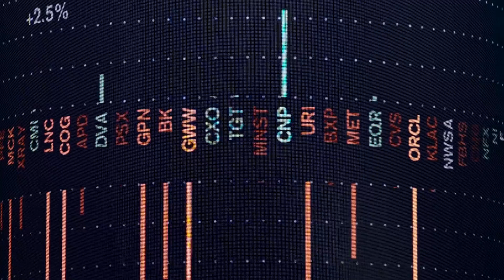Introducing SASB's Investor Advisory Group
Leading group of asset owners and asset managers commit to improved sustainability disclosure